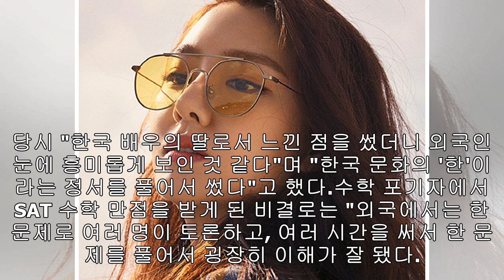차재이, 뉴욕대 조기졸업·SAT 만점 비결은?···차화연 딸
차재이【서울=뉴시스】최지윤 기자 = 탤런트 차화연(59)의 딸 차재이(29)가 '뇌섹녀'의 면모를 보였다.차재이는 6일 tvN '뇌섹시대-문제적 남자'에서 뉴욕대학교 티시 예술학교를 조기 졸업했다며 4개 국어가 가능하고, 미국 대입 시험 SAT 수학 만점을 받았다고 밝혔다.뉴욕대 티시예술학교 입학 당시 "한국 배우의 딸로서 느낀 점을 썼더니 외국인 눈에 흥미롭게 보인 것 같다"며 "한국 문화의 '한'이라는 정서를 풀어서 썼다"고 했다.수학 포기자에서 SAT 수학 만점을 받게 된 비결로는 "외국에서는 한 문제로 여러 명이 토론하고, ...